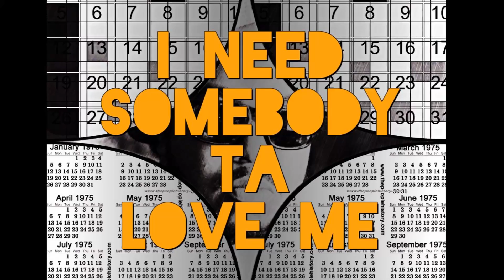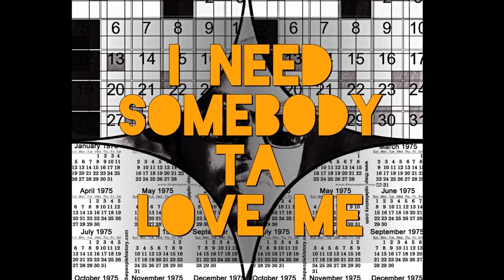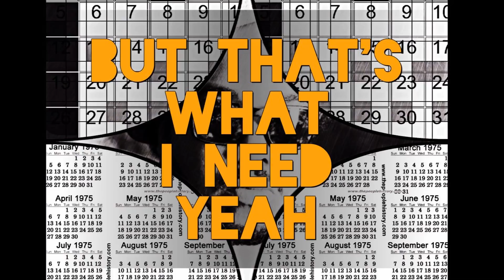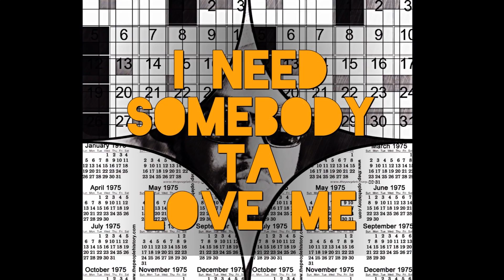"Ev'rySingleNight" LYRIC VIDEO by Mike Bennett~INFINITE & The Interesting Intervals